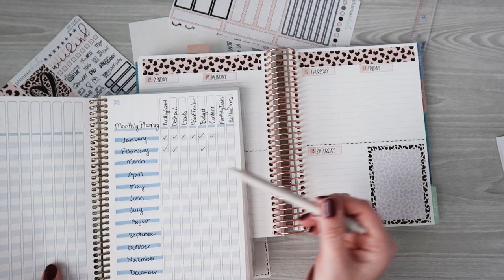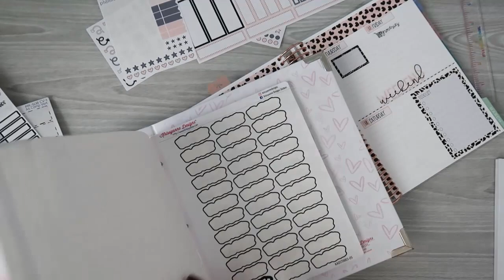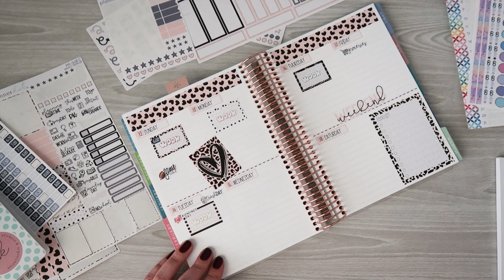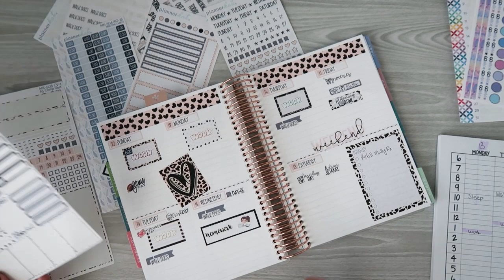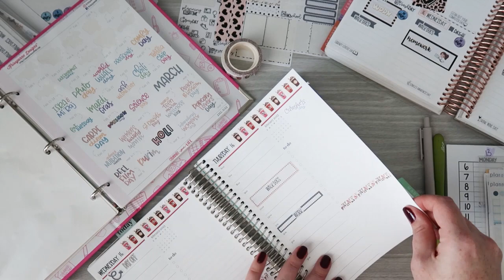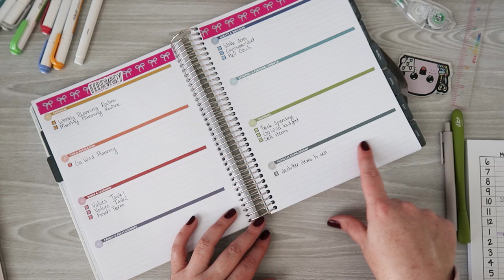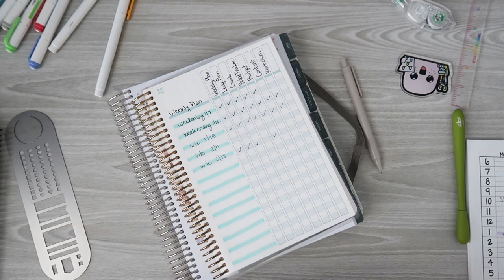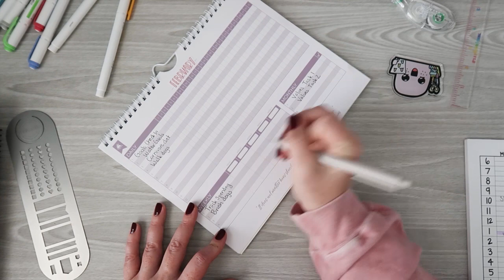MY WEEKLY PLANNING ROUTINE | USING MY CHECKLIST TO PLAN MY WEEK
Hey Friends! Today I am sharing my entire weekly planning routine. I use an Erin Condren checklist journal to make sure I check in with all aspects of my planners each week.